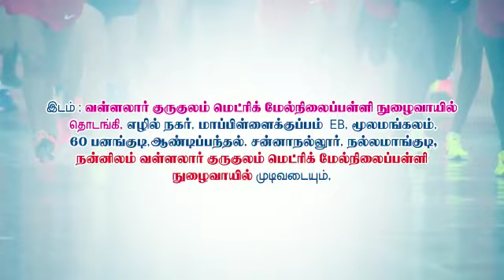JCI NANNILAM JCI MARATHON 2022 MAY 1st at 6.00 am